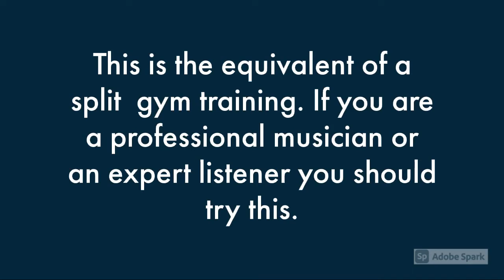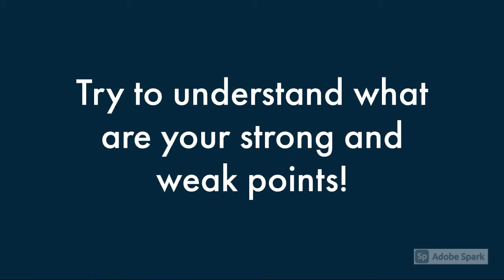Ascolta e pentiti - The Champion's routine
Suppose you are a beginner in music listening and want to obtain the maximum result as soon as possible.

It does not really matter the genre you are interested in: drop anything and just listen until you enjoy every single note of these three records.

1) James Brown - Live at home with his bad self 2019 mix (Augusta 1969)

2) Glenn Gould - Bach Goldberg variations 1955

3) La Salle Quartet - Arnold Schoenberg Transfigured Night, Op.4, String Trio, Op.45 DG 1984

It is really easy to understand:
music in my mind has three dimensions

1) circular
2) horizontal
3) vertical

and the three records are an example of these spaces in a sort of cleaner/more specialized form.

If your brain is used to manage these, it can better appreciate any musical piece that usually develops in these dimensions with different proportions.
Figure them as fat, protein, carbs. Every dish is made up of a combination of them and it is extreme to consider a recipe with just one (!), but of course there are regimes that prefer different proportions (you can call them musical genres).

In particular:

1) that specific album by James Brown is the last partially previously unrealesed recording with Maceo Parker, before he fired the band and recorded Sex machine, a fake live album that contains half of the material here remastered and that is considered a classic. Three drums, a funky bass, Jimmy Nolen's chicken scratch guitar: if you are weak in groove listening, you will be bored by this record. If you don't find this try any compilation or live from 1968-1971 period (for example Sex Machine 1970, Love Power Peace live at Olympia Paris 1971,  70's Funk Classics Polydor 1995, The Singles, Volume V: 1967–1969 Hip-O Select, The Singles, Volume VI: 1969–1970 Hip-O Select, Funk Power: 1970: A Brand New Thang, Foundations Of Funk - A Brand New Bag: 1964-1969).

2) Glenn Gould "liquid/swinging" interpretation of Goldberg variations (the 1955 one, not the 1981) enhances the superposition of melodies structure of the music, loosening the chordal recognition. More emphasis on counterpoint, less on harmony. A vertical listener could be bored by this record.

3) Verklarte Nacht is an example of post-romantic Wagnerian harmony. A good recognition of vertical superposition of sounds is crucial in enjoying this musical piece.

As a bonus String trio Op.45 is a mature example of 12-tone music. My personal idea is that if you are a weak vertical listener 12-tone music is almost white noise, despite most of the theory behind reflects an horizontal thinking. Probably you should be well versed in both and this could explain why 20th century classical music is so neglected: you should be both an pre-classical renaissance listener and a late romantic one (!).

Every genre of music lives in a combination of these three elements. If you are well versed in distinguish them, you can listen to anything with no effort.

I am doing this routine (2 hours and half) once a week and it really works, you really need to listen to anything else to be able to grasp any music at first sight